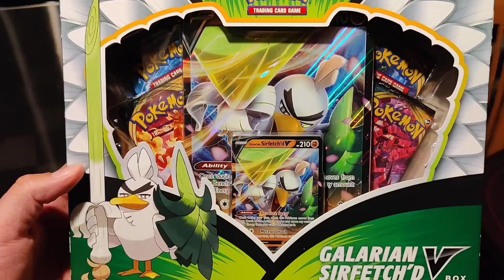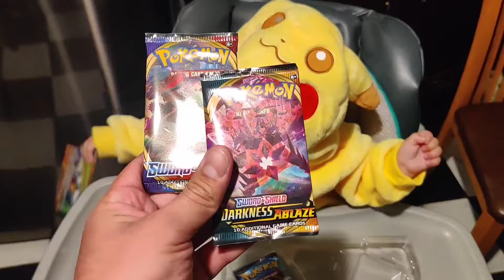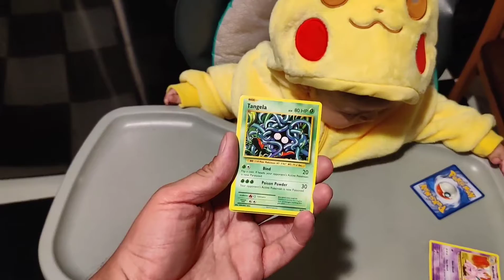Baby Levi's 1st Pokemon Pack opening *** Pulls a rare !!!***